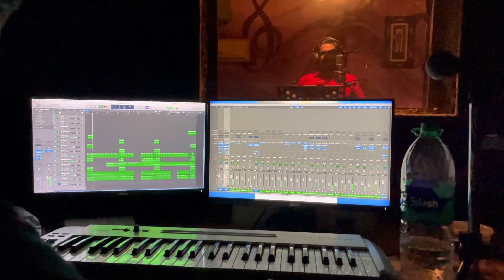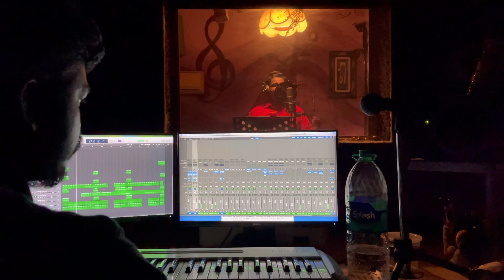MANASINTE ULLILE.... THALHATH ALI (COVER VERSION) DENROSE MUSIC PRESENTS....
ALBUM SONG
5-1-2021
SONG MANASINTE ULLILE COVERED
SINGER- THALHATH ALI
STUDIO- DENROSE MUSIC CHALAKUDY
DENROSE MUSIC PRESENTS